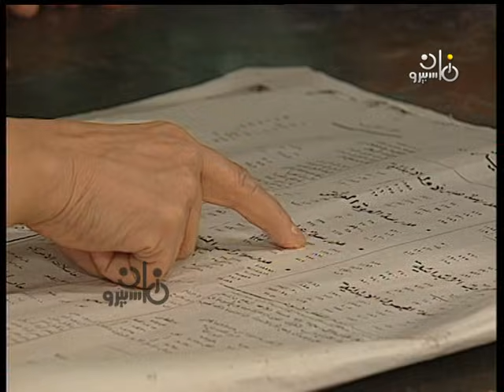مسلسل ״الشارع الجديد״ ׀ عزت العلايلي – فردوس عبد الحميد – حنان ترك ׀ 32 من 37